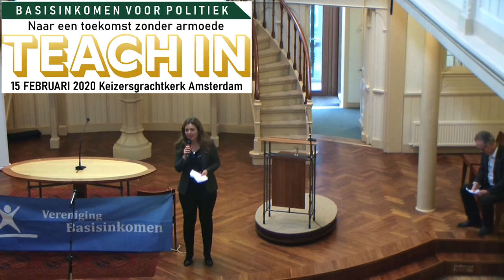Alexander de Roo over Basisinkomen op Teach-In 15 feb 2020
Opening  door de voorzitter van de Vereniging Basisinkomen, Alexander de Roo

Bij de vorige Tweede Kamer verkiezingen wilden GL, D66 en PvdA experimenteren met basisinkomen. In de concept regeringsverklaring van VVD, CDA, D66 en GL stond: “Gemeenten zijn vrij om te experimenteren met basisinkomen”. Maar GroenLinks deed niet mee en deze tekst verdween weer.
Gaan politieke partijen nu wel concrete stappen richting een basisinkomen of negatieve inkomstenbelasting zetten?
Afschaffen van de toeslagen en invoering van basisinkomen is niet alleen goed voor gezondheid en welzijn, maar ook voor de economie.
De kiezers van PvdD, SP, GL, PvdA, D66, 50 + en CU zijn in (ruime) meerderheid voor. De kiezers van CDA net tegen: 34% vs 41%.
Daarom organiseert de Vereniging Basisinkomen met leden van D66, GL, PvdA en VVD een Teach-In op 15 februari in Amsterdam.